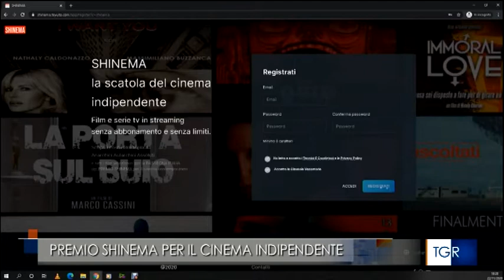TG REGIONE CAMPANIA - PREMIO SHINEMA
PREMIO SHINEMA - Rassegna Italia
servizio del 12 dicembre 2020 a cura di Claudio Ciccarone